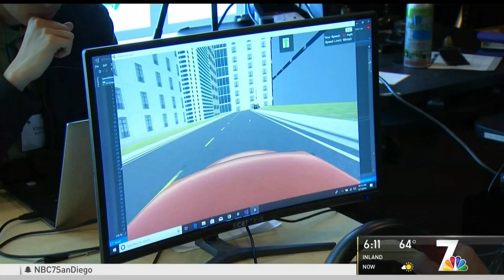NBC Coverage- ECE Design Competition 2019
UC San Diego undergraduate and graduate students across 15 majors came together in teams to design a device or platform that improves the quality of life for patients and caregivers of Parkinson’s Disease.

Thank you to NBC 7!